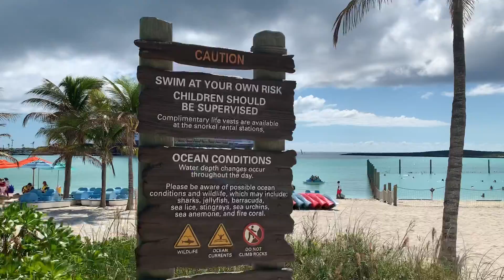Castaway Cay!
Castaway Cay with the Disney Dream in the background.